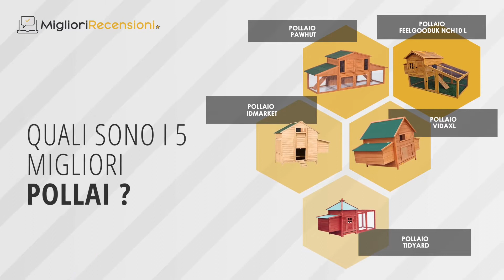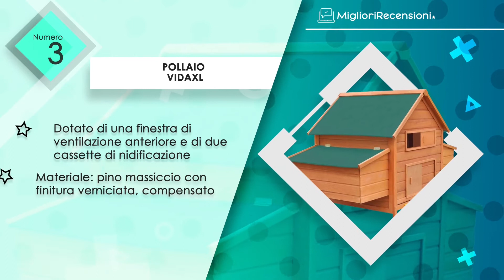⭐️ MIGLIORE POLLAIO - Consigli e Guida all'acquisto (Comparativo 2021)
⭐️ Pollaio FeelGoodUK NCH10 L
⭐️ Pollaio Pawhut
⭐️ Pollaio vidaXL
⭐️ Pollaio IDMarket
⭐️ Pollaio Tidyard